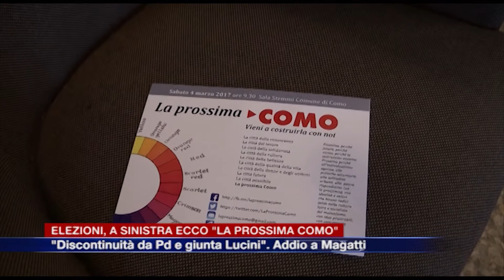"La Prossima Como": nuova lista di sinistra per le elezioni